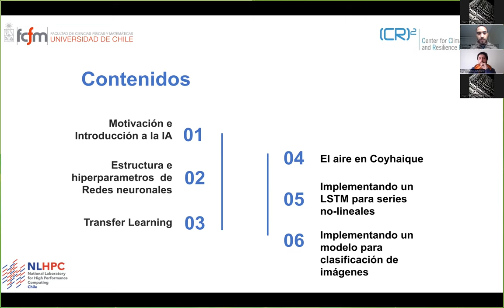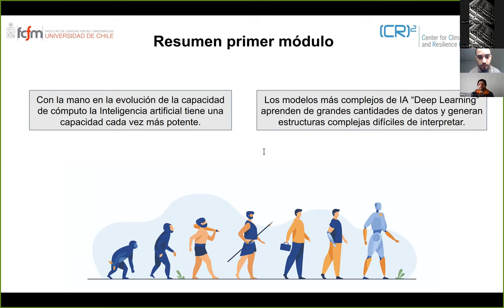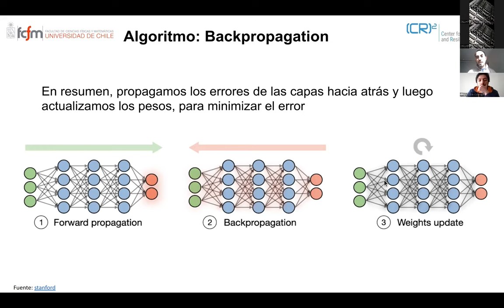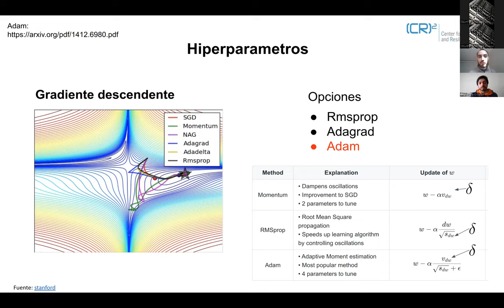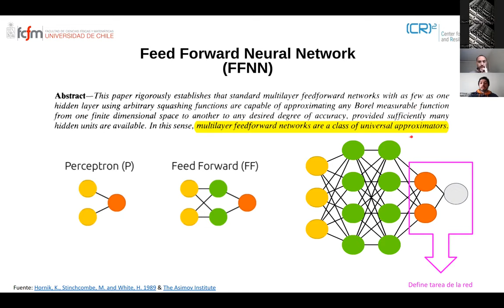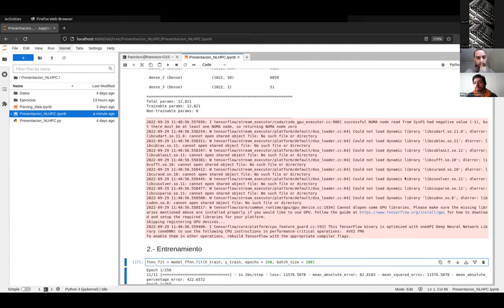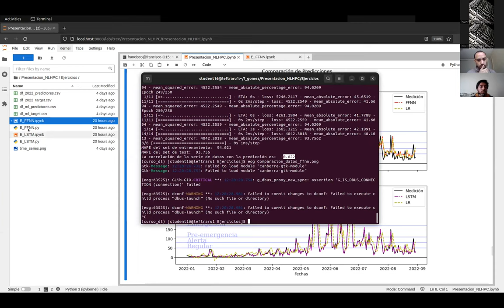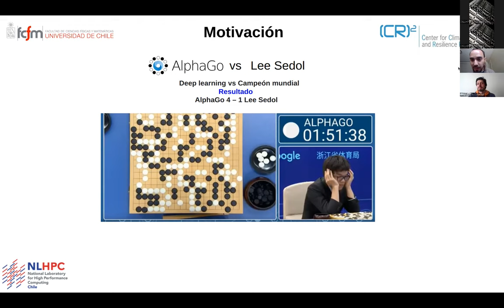Pronóstico de series de tiempo no lineales y clasificación de imágenes usando Deep Learning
Curso dirigido por Camilo Menares en donde se abordan temas como:
 - Introducción a la Inteligencia Artificial y Redes neuronales
 - Arquitecturas de redes neuronales
 - Transfer Learning
 - Implementación de un modelo de Deep Learning con Python